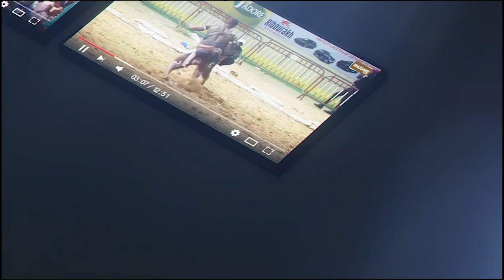Alizé défie Laye Bruce Lee et Ibo Bou Keur Mbaye Fall ''Niom dama danonn sen grand...''